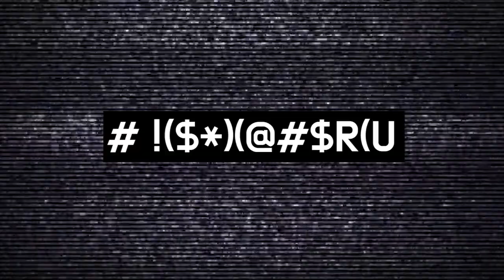Real-Life Englishㅣ실화냐?! 원어민 리액션 따라잡기!ㅣ진짜영어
원어민처럼 리액션 아이되니? 레알? 실화냐?

안녕하세요 유현쌤입니다!
이번 편에서는 원어민들이 자주 쓰는 리액션을 다뤄 봤습니다.
영상에 소개된 표현들 말고도 엄청나게 많은데
다른 궁금하신 표현이 있으면 댓글로!